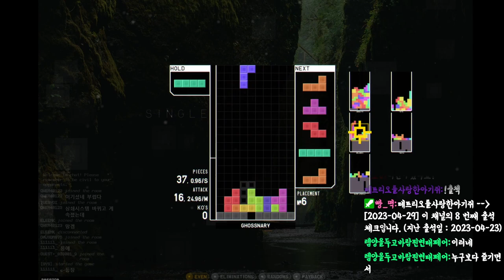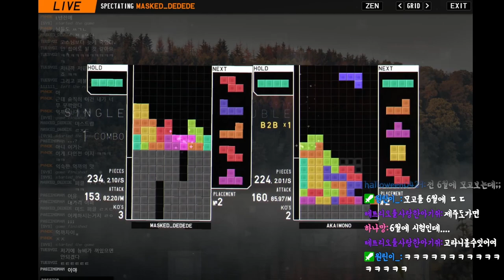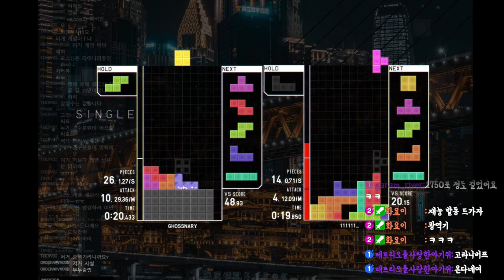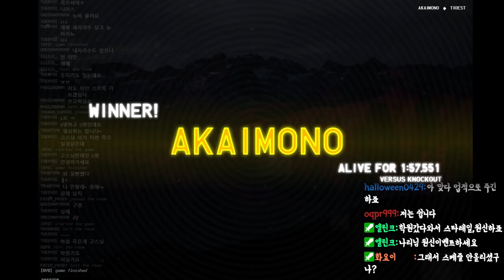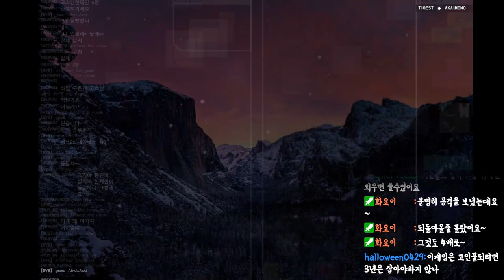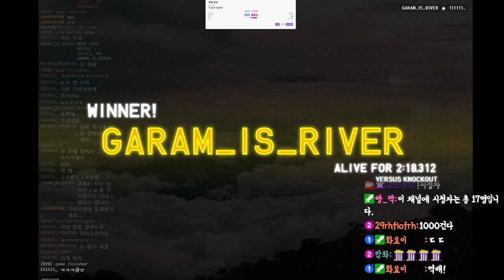[테트리오] 언제쯤이면 '고스나리' 도 고수 반열에 오를 수 있을까??ㅠㅠ